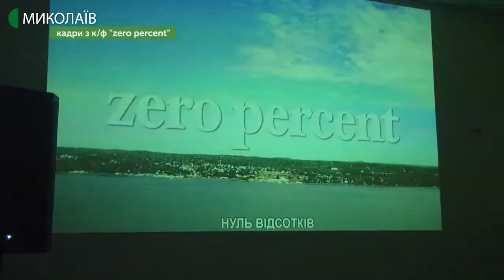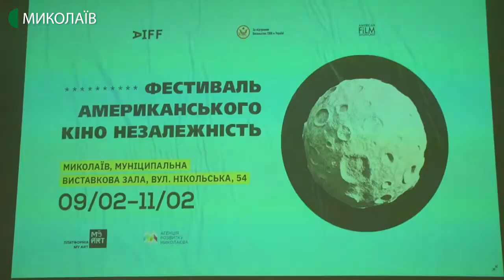11.02.2020. Новини. 08:30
Новини
Інформаційна картина дня (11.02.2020) поглядом кореспондентів телеканалу UA: Миколаїв (випуск новин — 08:30):
- поліція розпочала розслідування щодо ймовірного отруєння дітей в Бузькому садочку;
- вдесяте в Україні та вдруге в Миколаєві відбувається фестиваль американського кіно «Незалежність». До 11 лютого включно, глядачі переглядатимуть 6 документальних стрічок